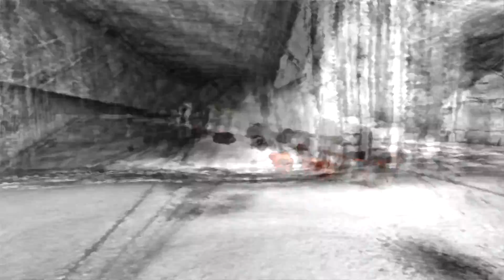Painkiller (Commentary) Level 3-3: Military Base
Playthrough of Painkiller on Nightmare difficulty getting all secrets, holy items and tarot cards!